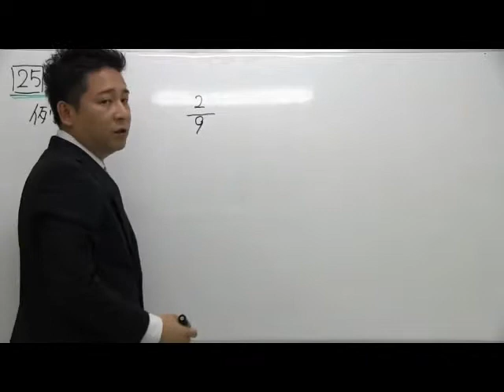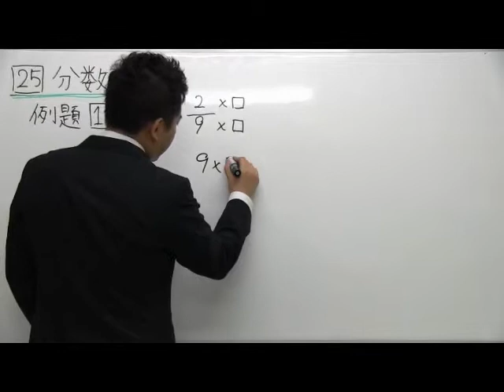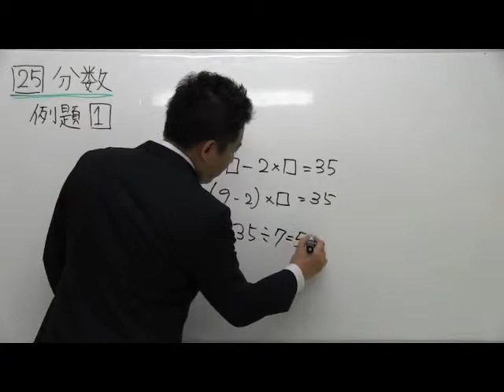ノア式予習シリーズ学習法 ６年算数 整数と小数 分数 約分